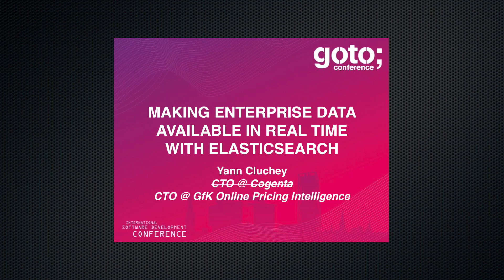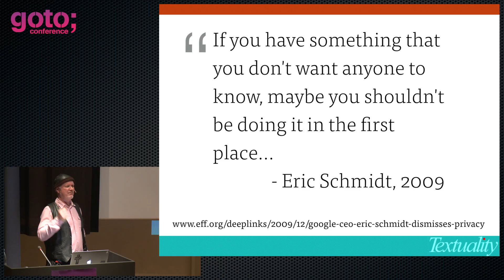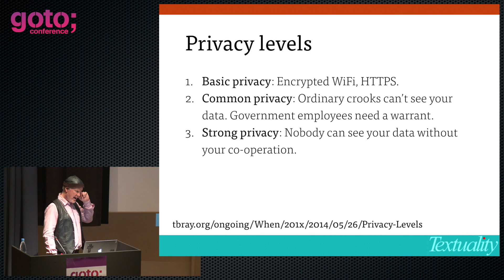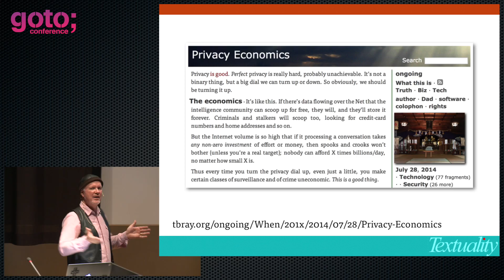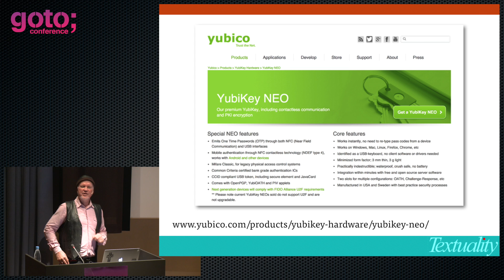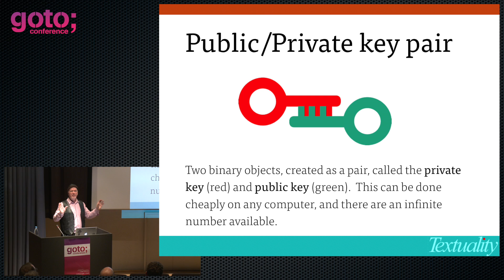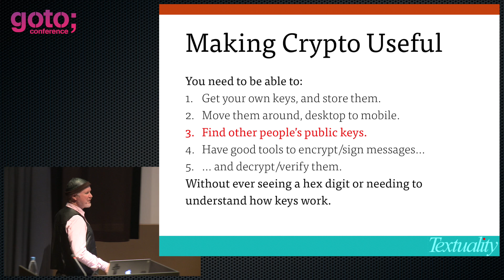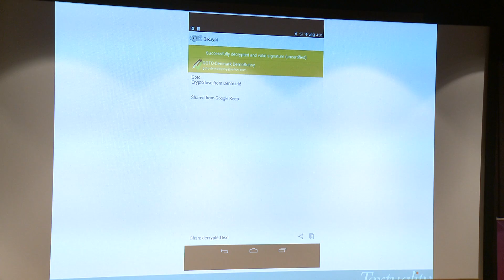Privacy & Security, Policy & Technology • Tim Bray • GOTO 2014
Tim Bray - Father of XML - Uncle of Search Engines

ABSTRACT
Suddenly, in the era of Snowden, privacy and security are at the top of the agenda; anyone who deploys an app without worrying about this stuff is asking for trouble.   This talk quickly surveys the policy issues (including the costs and economics), then focuses on the current state of the art; the technology is moving quickly, but some of the best tools are old ones.  It is becoming possible to offer a high degree of privacy at reasonable cost and effort, without your users needing to know anything about the details of authentication or cryptography.  There are particularly interesting developments in the open-source software domain.

RECOMMENDED BOOKS
Aaron Parecki • The Little Book of OAuth 2.0 RFCs •
Richer & Sanso • OAuth 2 in Action •
Wilson & Hingnikar • Demystifying OAuth 2.0, OpenID Connect, and SAML 2.0 •